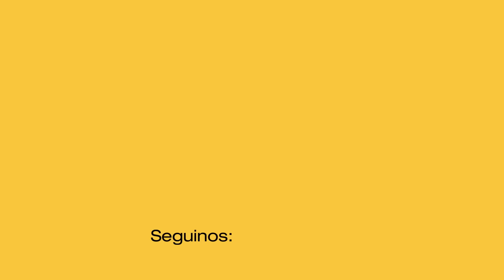LA ABUELA DE LOAN QUEBRÓ A HORAS DE CONFESAR EN LA JUSTICIA POR LOAN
La abuela de Loan quebró en llanto a horas de confesar frente a la justicia por el caso de Loan